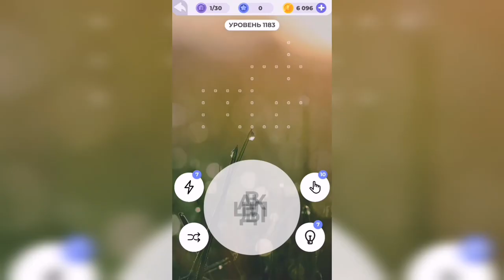Линия слова / С высоты / Уровень 1183